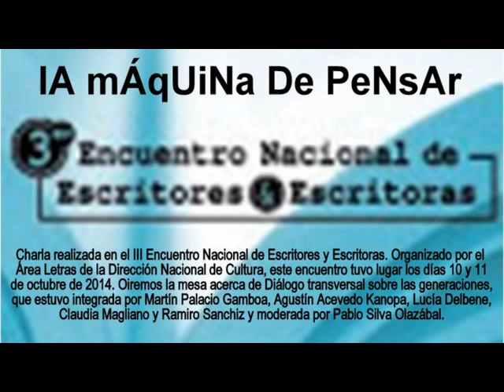ACERCA DEL DIÁLOGO TRANSVERSAL SOBRE LAS GENERACIONES - LMDP 22.01.15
Oiremos una charla realizada en el III Encuentro Nacional de Escritores y Escritoras. Organizado por el Área Letras de la Dirección Nacional de Cultura, este encuentro tuvo lugar los días 10 y 11 de octubre de 2014. Oiremos la mesa acerca de Diálogo transversal sobre las generaciones, que estuvo integrada por Martín Palacio Gamboa, Agustín Acevedo Kanopa, Lucía Delbene, Claudia Magliano y Ramiro Sanchiz y moderada por Pablo Silva Olazábal.